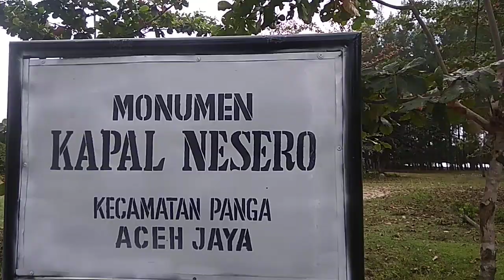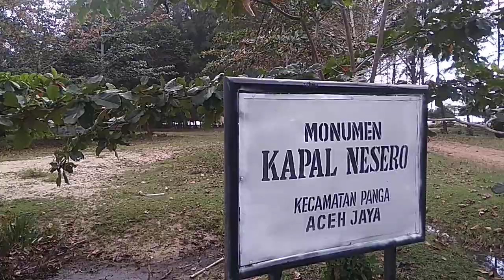MONUMEN TERDAMPARNYA KAPAL NESERO KEPUNYAAN INGGRIS DI ACEH JAYA PADA TAHUN 1883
Inilah monumen terdampar nya kpl Inggreh nesero kepunyaan Inggreh di kabupaten Aceh jaya desa panga pada tahun 22 Oktober 1883 di Aceh jaya itu.kapal nesero kepunyaan Inggreh itu dari Surabaya menuju ke Perancis untuk membawakan gula pasir dengan beranggota awak kapal nesero tersebut 24 orang.12 dari Inggris,2 dari Belanda,2 dari Jerman,3 dari Norwegia 5 dari Polandia.